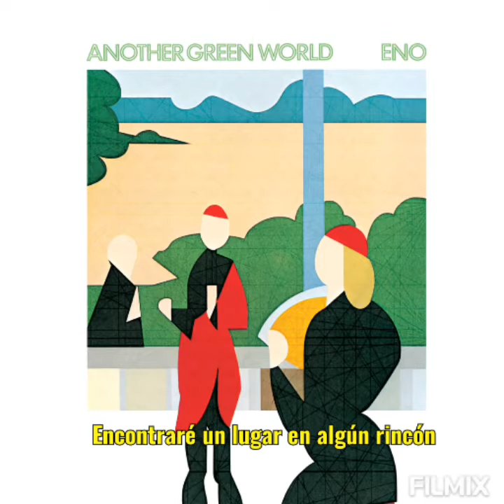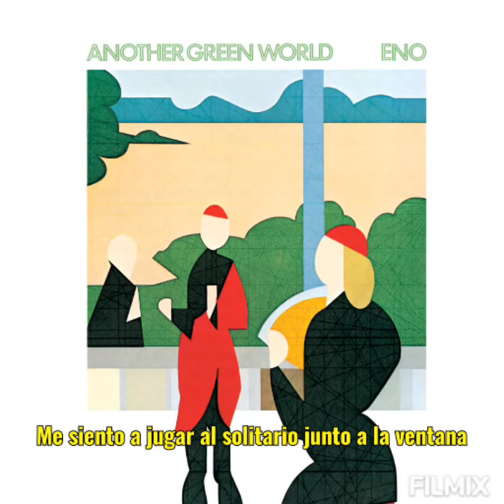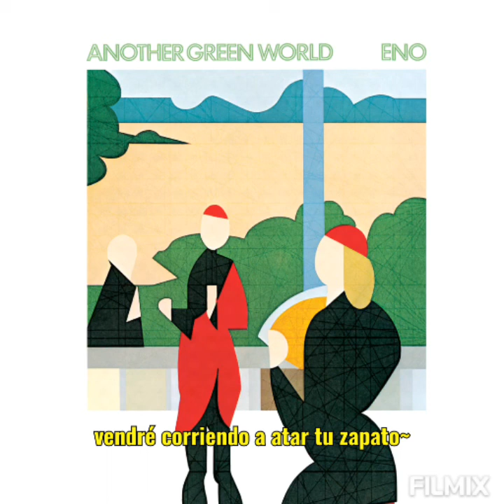Brian Eno - I'll Come Running (sub.español)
lo subi no por la fecha en especial, solo porque queria xde